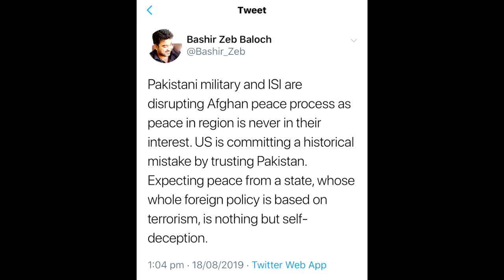Zrumbesh News |19.08.2019